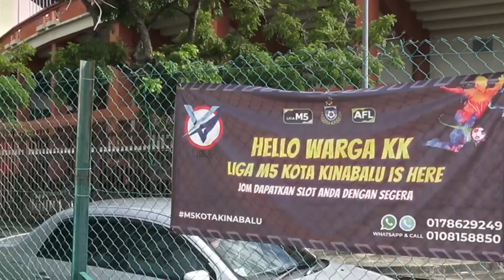FULL MATCH HIGHLIGHTS | KK VIBES 1 - 0 AROPABUAI | VLIGUE M5 SABAH